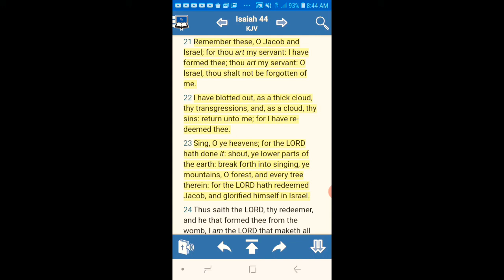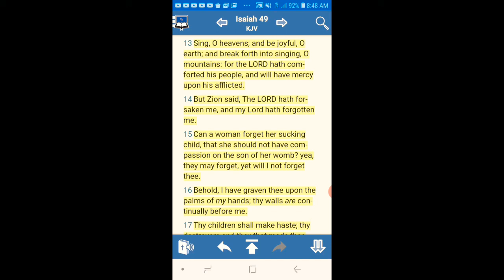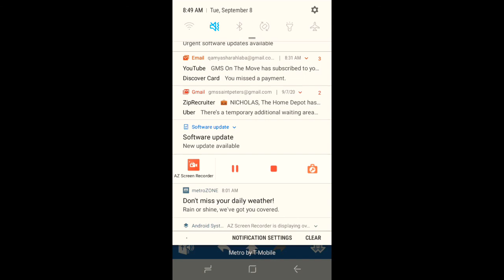The Lord Hath Remembered Us !!!